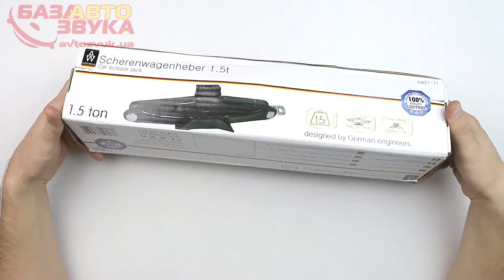Домкрат AUTO WELLE AW21-11